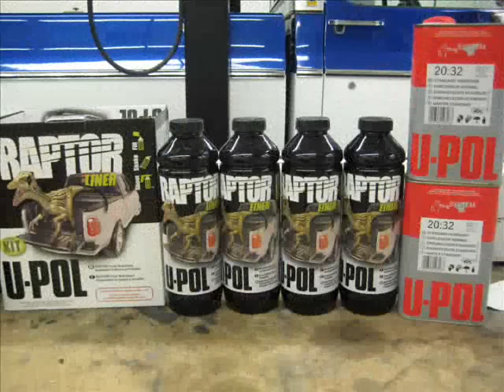spraying Raptor bedliner and painting tonneau cover by johnsont963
Preparing and spraying a Raptor bedliner kit and painting a tonneau cover and grille.